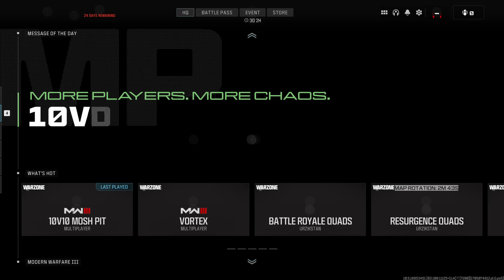Riot Shield in Lockdown, MW3 Session 1 Reloaded (in Hindi)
Welcome to the Lockdown Chronicles: MW3 Session 1 Reloaded! Join us as we dive into the intense action of Riot Shield gameplay in this thrilling multiplayer match. In this highly anticipated episode, we bring you the ultimate Barricade Unleashed experience that will keep you on the edge of your seat! With our expert team of skilled players, we dominate the battlefield, meticulously strategizing our every move. Witness the power of the Riot Shield as we protect our squad and annihilate enemies. Whether you're a fan of Modern Warfare 3 or a tactical gaming enthusiast, this episode is here to satisfy your hunger for action and entertainment. Watch as we showcase unparalleled teamwork, lightning-fast reflexes, and mind-blowing kills. Our relentless dedication to the game ensures an adrenaline-pumping experience for both players and viewers alike. Engage in the thrill of Lockdown map's intense atmosphere, and immerse yourself in the heart-pounding battles that unfold during Session 1. In this SEO-optimized video description, we aim to provide you with comprehensive content that appeals to both YouTube's search algorithms and your viewing pleasure. It's time to reload and brace yourself for an unforgettable gaming adventure! Let the Barricade Unleashed series captivate your imagination as we push the boundaries of MW3 multiplayer gameplay!